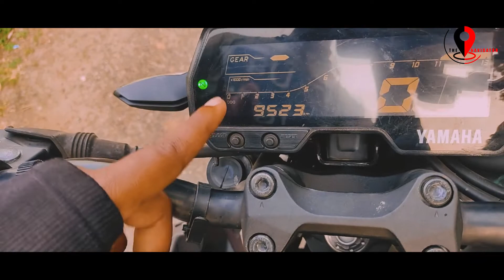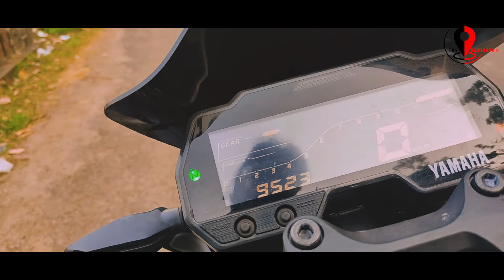MT 15 Bs6 | Owners Review | Malayalam | ഒന്നൊന്നര ഐറ്റം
The Yamaha MT-15 is powered by a 155 cc air-cooled engine which produces of power. It has a fuel tank of 10 L and a . The Yamaha MT-15 starts at Rs 1.39 and goes up to Rs 1.40 Lakh (ex-showroom, Delhi). It is available in three variants.

Yamaha MT-15 Specifications
Engine TypeLiquid cooled, 4-stroke, SOHC, 4-valve- 155cc
Cylinders1
Max Power18.5 PS @ 10000 rpm
Body Type Sports Naked Bikes
LED Tail Light Yes
Speedometer Digital
Odometer Digital
Tachometer Digital

ഇത് . ടെക്നിക്കൽ റിവ്യൂ അല്ല , ഈ വണ്ടി എനിക്ക് എങ്ങനെ എന്നത് മാത്രം ആണ് പറയുന്നത് , പലർക്കും പല രീതികളിൽ ആയിരിക്കാം അനുഭവങ്ങൾ , നിങളുടെ അനുഭവങ്ങൾ കമന്റ് ആയി ഇടുമല്ലോ

ഇഷ്ടമായാൽ ചാനെൽ സബ്സ്ക്രൈബ്  ചെയ്തു  കമന്റ് കൂടി ചെയ്യാൻ മറക്കല്ലേ , കൂടാതെ ബെൽ ഐക്കൺ കൂടി അമർത്തിയാൽ അടുത്ത എപ്പിസോഡ് നിങല്ക് നോട്ടിഫിക്കേഷൻ ആയി ലഭിക്കുംഅപ്പൊ എങ്ങനാ  കൂടെ പോരുവല്ലേ
Video  Credit : Team The Navigator